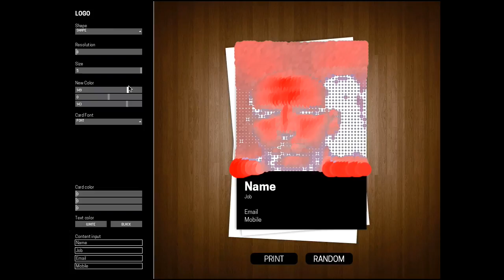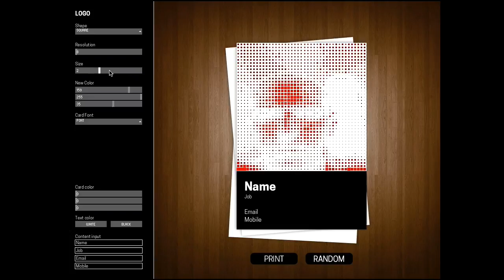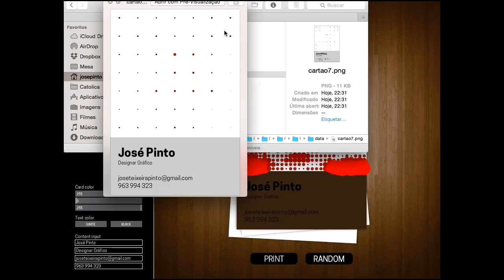Facebrand - Generative Design - Jose Pinto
Generative Design project by José Pinto for the Digital Design (2014/2015) post-graduate course of the School of Arts, Catholic University, Porto, Portugal.

Parametric, personalised business cards.

Original video by Jose Pinto.